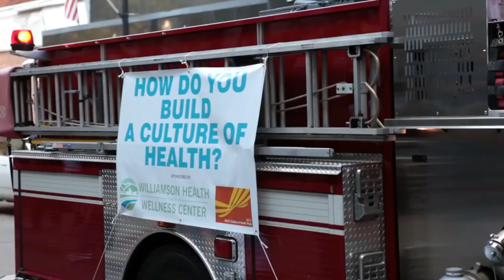Knuckles part 2 Summit County Narcan Emergency Response Team Relate with Nate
Continuing the interview with Knuckles in Cleveland and meeting with Summit county people who are trying hard to help their fellow residents.